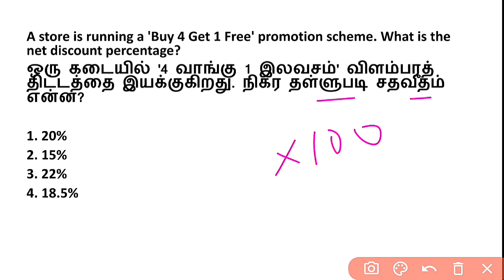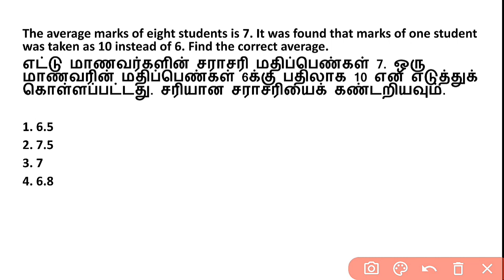MATHEMATICS | SSC GD 2024 | PREVIOUS YEAR QUESTIONS-15 | SUTHAN COACHING